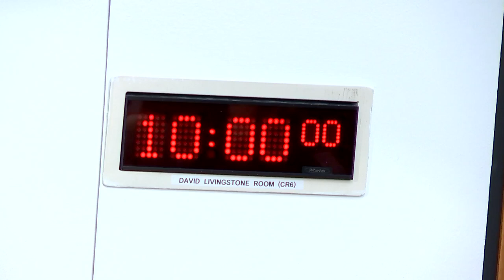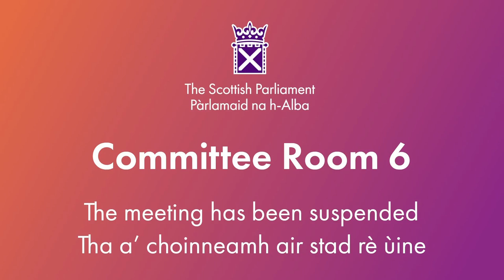Criminal Justice Committee - 22 May 2024